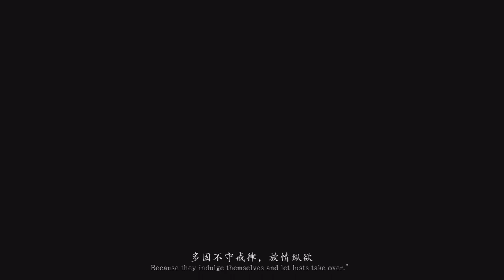Black myth wukong new gameplay trailer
This is the new black myth wukong gameplay trailer with all the content i can find on , its got the graphics the new visuals the new audio and the gameplay is looking fantastic , this black myth wukong video also contains some of the boss fights so you can see the mechanic's of the game and its truly breath-taking I personally cant wait for this game.

Welcome to Malllet, your ultimate destination for all things PlayStation 5! 🎮
Dive into the heart of gaming with our meticulously crafted content that revolves around the exhilarating world of PS5. Whether you're a seasoned gamer or a newcomer to the gaming universe, our channel is your go-to source for the latest in PS5 gaming, reviews, and gameplay.